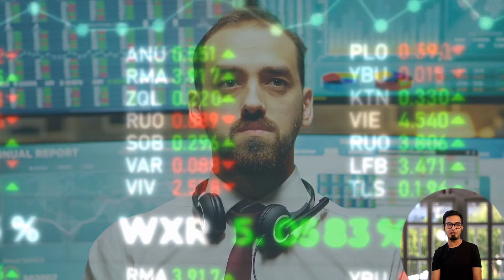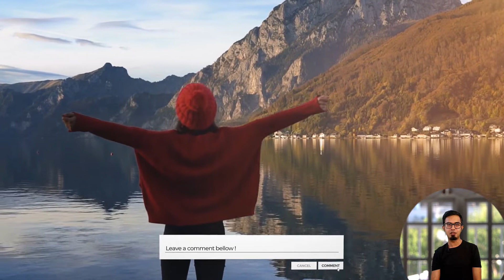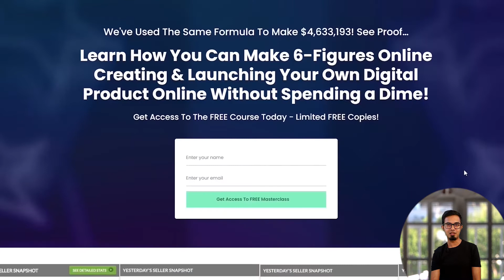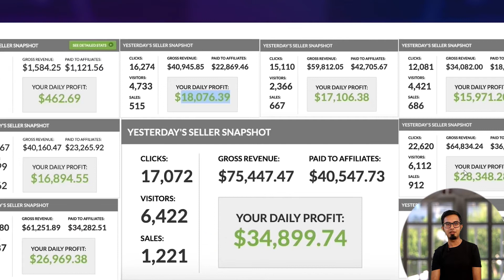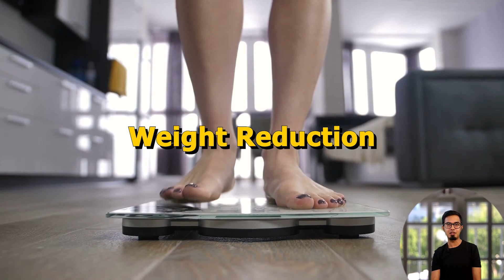Affiliate Marketing: Which Niches Will Make You The Most Money in 2022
✅MAKE $2000+ DAILY - FREE TRAINING

What affiliate niches will make you the most money this year 2022? Well, this video that I am going to show you will answer that question. Are you ready, Let's go.

About me:
Investor | Founder @ ReelApps - A Video SaaS Startup
💻 Built two 7-Figure Companies
🦸♂️ Mentor | Speaker | Creator | Explorer
🌎 Somewhere b/w 🇦🇪 🇪🇪 🇹🇭 🇮🇳
📩 Founder @koincart & @reelapps
💪🏻 Ex-CEO @vega6 | Blockchain Tech. For SME

It is not a recommendation to buy or invest, and it is not financial, investment, legal, or tax advice.  You should seek the advice of a qualified professional before making any investment or other decisions relating to the topics covered by this video.